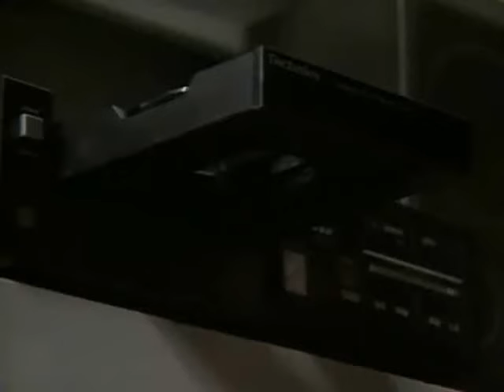Naked Video - The Compact Disc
Two separate clips that are about CDs... one about the many alternate uses for it (before you can afford a CD player) and the claim that they can still work even when covered with something. However, that experiment would soon backfire just for the sake of hilarity.